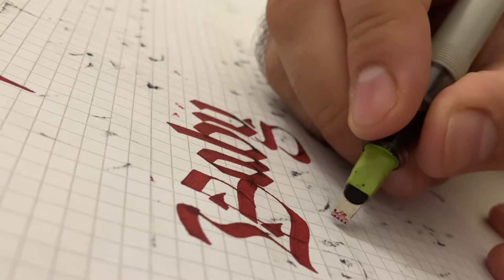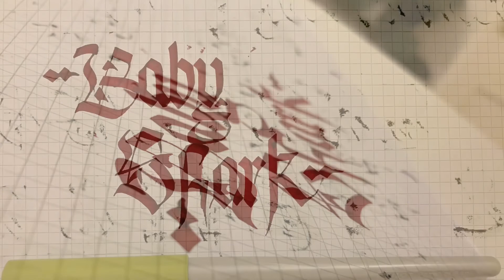Fraktur - baby shark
Stanley Sharke di Twin Musicom è un brano concesso in uso tramite licenza Creative Commons Attribuzione 4.0.
Parallel pen

00:00 inizio
00:20 baby
01:30 shark
02:24 finishes